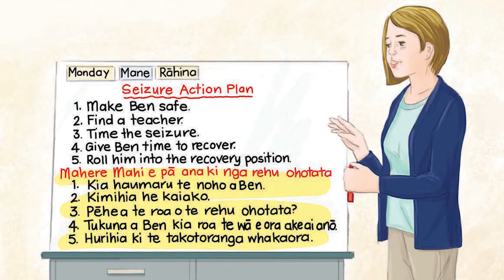Epilepsy children's book - Ben's Buddies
The Ben’s Buddies book aims to help children, families, teachers and friends to understand epilepsy, demystify the condition and break down barriers.

Credits:
Written by Sharon Holt
Illustrated by Deborah Hinde